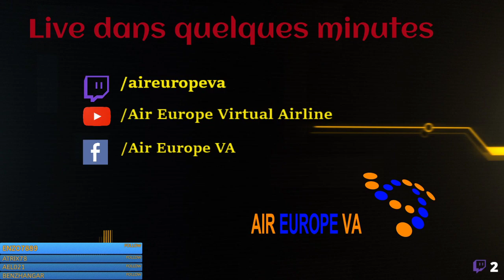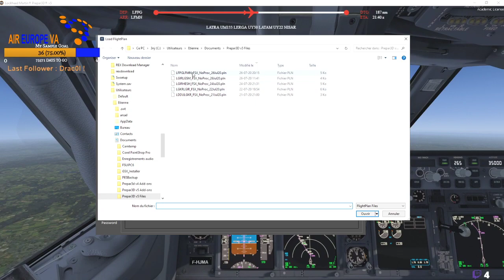[ IVAO P3Dv5 ] Air Europe VA || LFPG - LFMN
Remise des gaz suite à une altitude trop élevée.